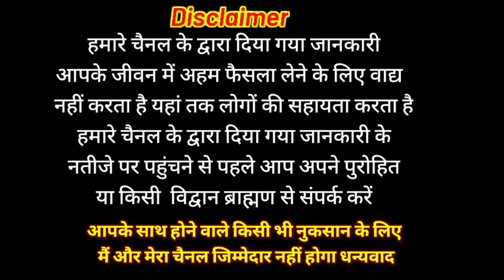वैशाख स्नान कब से शुरू करें 2023 व्रत नियम क्या दान करें पूजा विधि महत्व | chaitra purnima kab hai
vaishakh maas
 vaishakh maas snan
vaishakh maas ka mahatva
 vaishakh maas katha
 vaishakh maas mahatmya
 vaishakh snan
वैशाख मास
vaishakh snan ka mahatva
vaishakh mahine ki kahani
vaishakh maas 2023
 vaishakh ki kahani
 vaishakh mahina
 vaishakh mai kya kare
 vaishakh maas puja vidhi
vaishakh mas
 वैशाख स्नान का महत्व
vaishakh month
 vaishakh
वैशाख मास का महत्व
 vaishakh maah
वैसाख में दान
 vaishakh snan kaise karen
 vaishakh 2023
Purnima kab hai
 puranmasi kab ki hai
Purnima 2023 date
पूर्णिमा कब है
 पूर्णिमा कब है 2023 में
 पूरनमासी कब है
 Puranmasi kab hai
 puranmasi
Purnima 2023 mein kab hai
 Purnima 2023 date and time
 Purnima 2023
 पूरनमासी कब की है
 Purnima
 purnima in march 2023
 chaitra Purnima
 Purnima kab ki hai
 chaitra purnima kab hai
 पूर्णिया कब की है
 chaitra purnima 2023
 purnima kitne tarikh Ko hai
 purnima kis din hai
 purnima kab hai 2023
वैशाख मास
vaishakh mas
vaishakh
vaishakh snan
 vaishakh maah
vaishakh maas
vaishakh month
vaishakh Purnima
 वैशाख महीने की कथा
vaishakh vrat
 वैसाख में दान
 वैशाख का महात्मय
vaishakh Maas 2023 kab se kab tak
 वैशाख मास नियम पूजा विधि महत्व
 vaishakh mas 2023
 baishakh maas 2023
 vaishakh
 baishakh
वैशाख
 बैशाख
 vaishakh Maas
 vaishakh mahina 2023
niyam
 mahatva
 vaishakh Mas 2023
 Puja
 वैशाख मास
 vaishakh ravivar
vaishakh ravivar vrat katha
 vaishakh Importance
 Importance Of Hindu Month
 vaishakh Mas
 vaishakh Mas ka Mahatva
Month Importance in Hindi
 vaishakh mahina
वैशाख मास की जानकारी
 vaishakh mas kab se shuru
vaishakh 2023
 vaishakh mahina mantra
vaishakh mahina 2023
 vaishakh snan katha 2023
vaishakh 2023
 vaishakh purnima ki katha
 vaishakh kahani
 vaishakh mahatmya

welcome all
Bhakti Katha
traditional Katha
Vrat Puja
VKMISHRAPRESENT